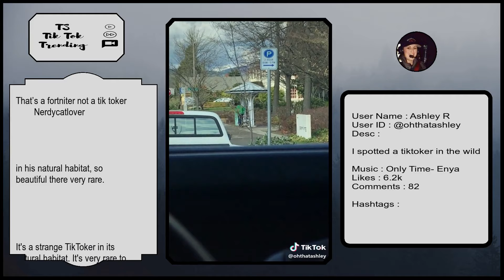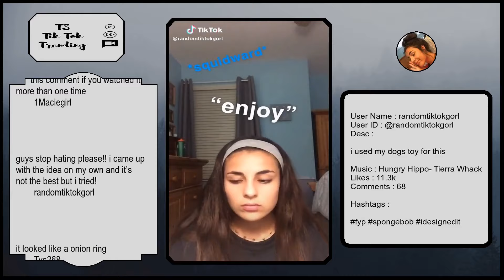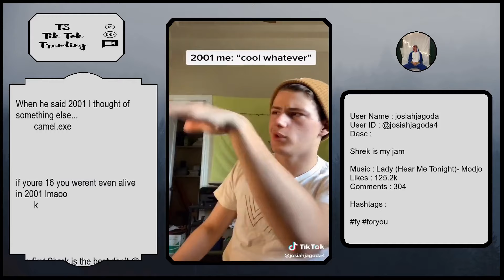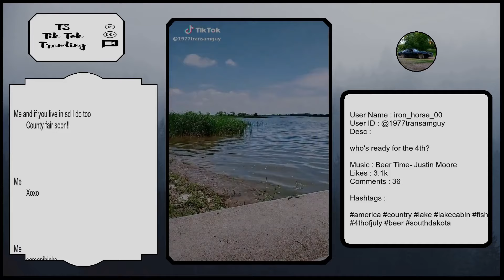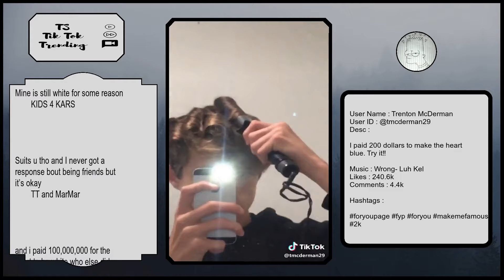Tik Tok Trending Videos | Canada ( CA ) | Thursday 18 July 2019